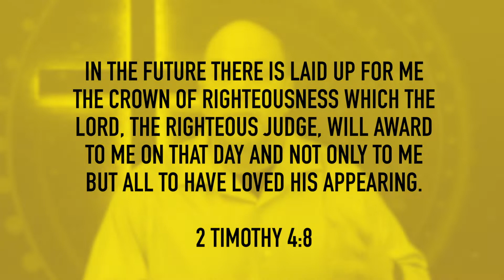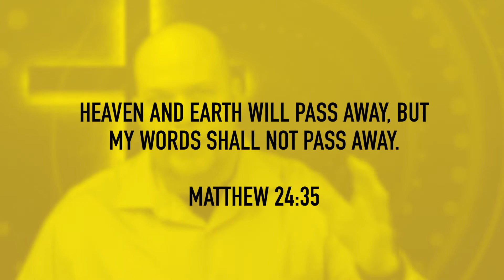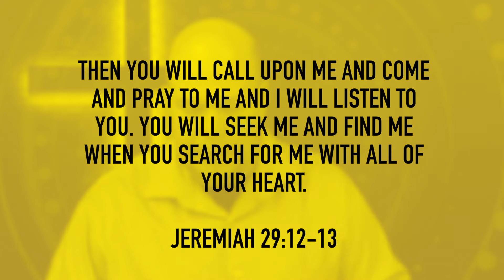Webcast #47 - Feb. 12-14, 2021 - MSG. by Matthew Hartman on Living for That Day